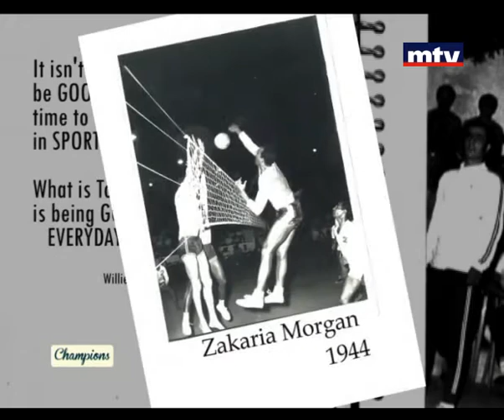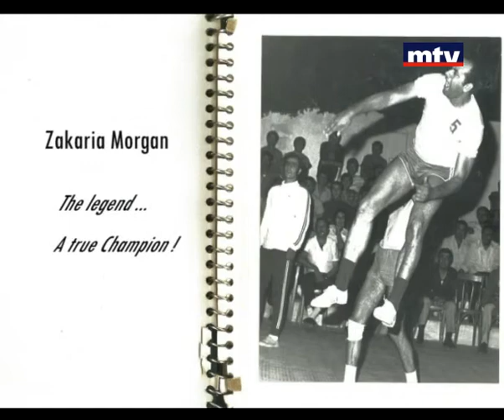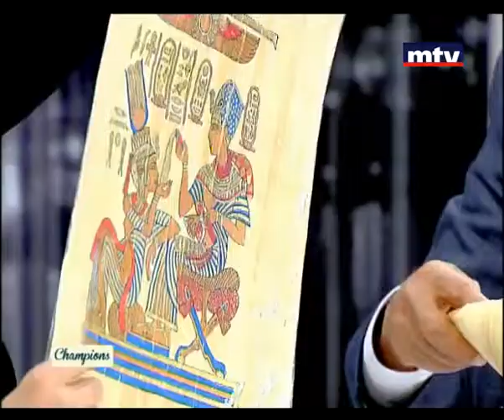Champion 09 Mar 2013 - Mr Zakaria Morgan